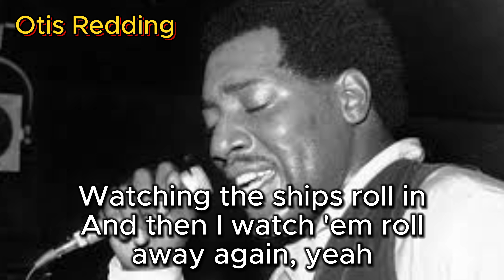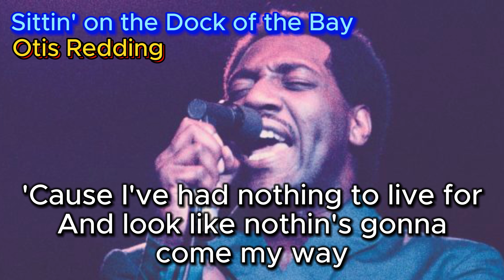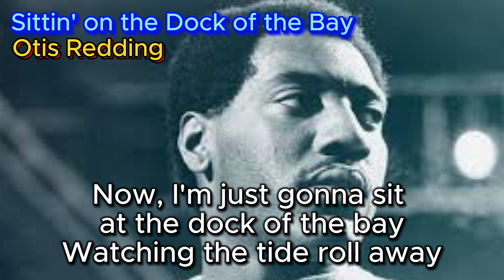Sittin on the Dock of the Bay - Otis Redding (with lyrics and photos)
Sittin' on the Dock of the Bay is a signature song recorded by American soul singer Otis Redding in 1967 and released in 1968. The song was written when Redding was at the peak of his career but was released after his untimely death in a plane crash. The song is about sitting on a pier listening to the sound of waves and thinking about time gone by and the loneliness of life. The fusion of Redding's soulful vocals and simple, heart-touching melodies deeply moved many people. The song became his biggest hit, reaching number one on Billboard's Hot 100 chart. Sittin' on the Dock of the Bay continues to be loved by many people today as an iconic piece of soul music.